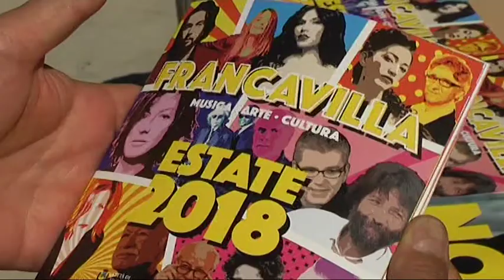Francavilla al Mare - Gli eventi dell’estate 2018